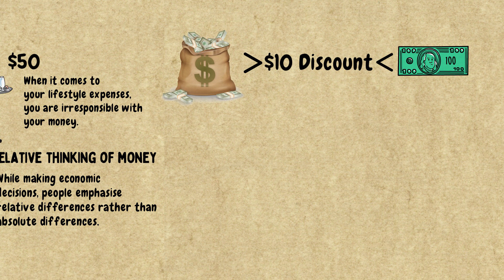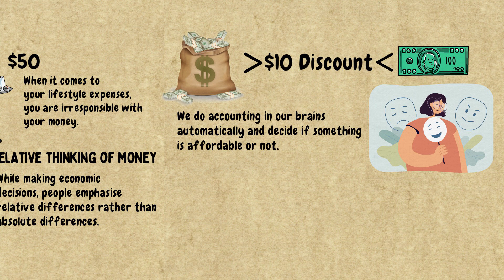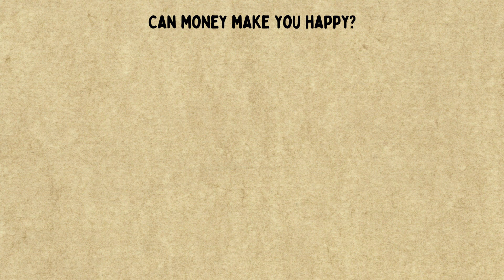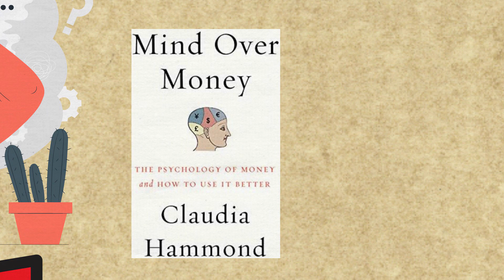Mind over Money by Claudia Hammond (Book Summary)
video is based on the book, “mind over money”. By Claudia Hammond. Mind over Money is the ultimate guide to understanding the psychology of personal finance, explaining how your beliefs about money began forming when you were very young and what you can do to make your brain your financial friend instead of your enemy.